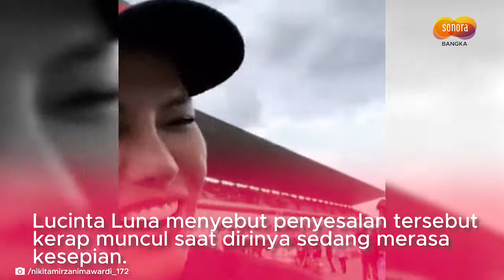Aksi Sok Akrab dengan Valentino Rossi Malah Tuai Ledekan dari Warganet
Nama Nikita Mirzani kerap jadi sorotan dengan berbagai pernyataannya yang menimbulkan kontroversi.
Mulai dari ikut mengomentari kasus kaburnya Rachel Vennya dari karantina atau menuding usaha bisnis skin care Shandy Purnamasari.
Nikita Mirzani kembali jadi sorotan karena mengaku mengencani mantan pembalap John Hopkins.
Belakangan Nikita Mirzani memamerkan momen mesra dengan kekasih barunya ini.
Melansir akun Instagram @nyinyir_update_official, Nikita Mirzani blak-blakan mengungkap niatan untuk meninggalkan dunia hiburan.
Nikita memamerkan penghasilan John Hopkins memiliki yang mencapai 5 juta dolar per tahun atau senilai Rp 73 miliar.